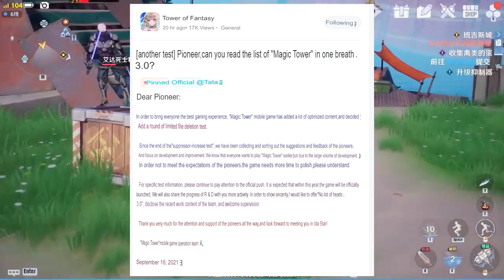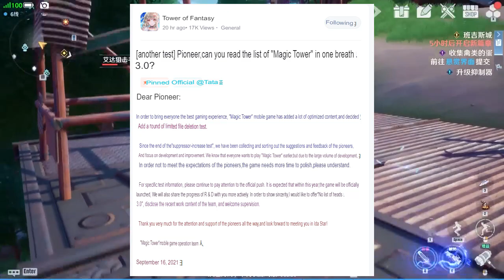OPEN BETA COMING?! + TONS OF NEW ADDITIONS! | Patch Note Breakdown - Tower of Fantasy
Hotta Studio revealed TONS of new information including a HUGE list of additions and patches and the potential confirmation of another Open Beta.